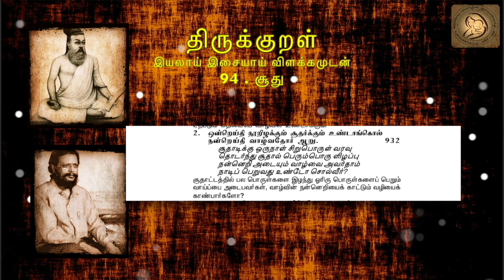0932 : Thirukkural in Tamil - திருக்குறள் : 94 - சூது